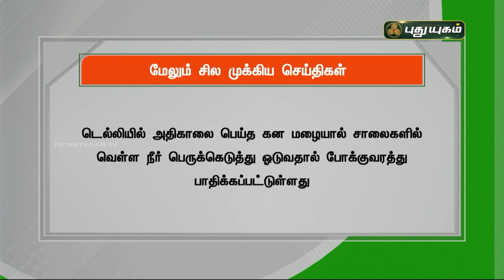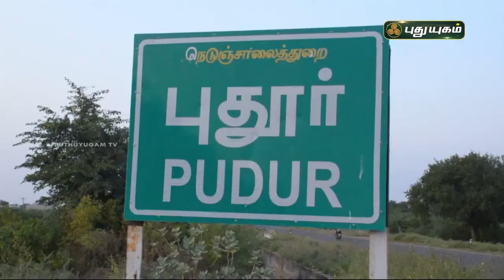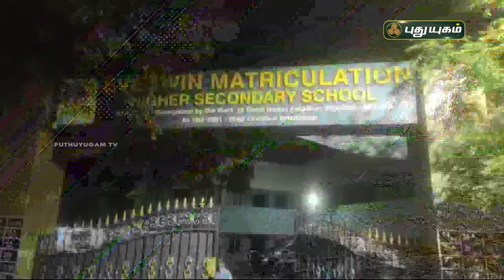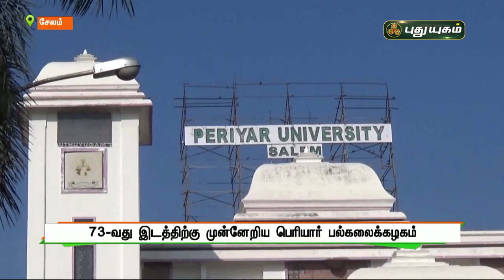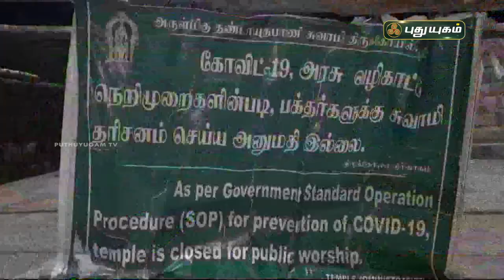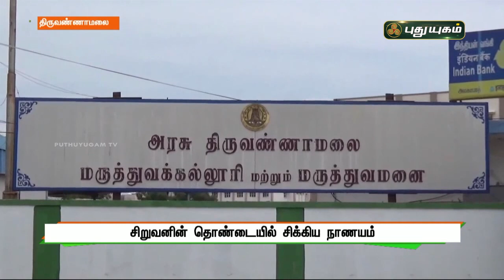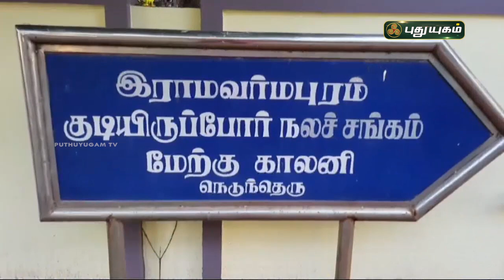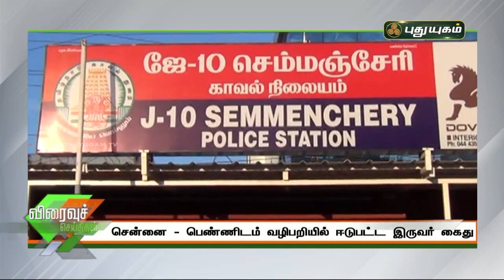புதுயுகம் செய்திகள் | 1 PM News | 11/09/2021 | PuthuyugamTV